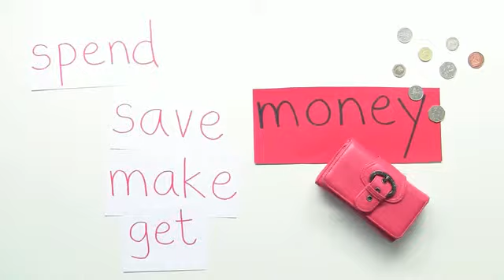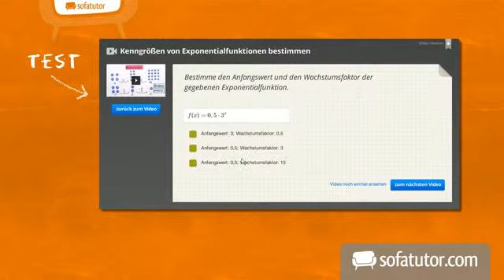Geld (money) - und was ihr dazu wissen solltet | Englisch | Wortschatz und Konversation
Falls du dich schon immer mal mit anderen über das Thema Geld unterhalten wolltest, dir bis jetzt aber die passenden Vokabeln gefehlt haben, nimm dir ein paar MInuten Zeit und schau dir unser folgendes Video an. Du wirst von uns erfahren, was du mit Geld bzw. money so alles machen kannst - "to spend money", "to make money" oder auch "to save money". Außerdem muss man das ganze Geld ja auch irgendwo aufbewahren - z.B. bei einer "bank", in einem "wallet" oder in einer "purse". Wenn dir diese Begriffe bis jetzt nicht viel sagen, ist das alles kein Problem - wir sprechen sie ganz ausführlich mit euch durch und übersetzen sie natürlich auch. Zudem wirst du mehr über die unterschiedlichen Währungen "dollar", "pound" und "euro" erfahren. Sollte dich also in Zukunft jemand auf das Thema Geld ansprechen, bist du also bestens vorbereitet.

Dieses Englisch-Video zum Thema Travelling gehört zum Themengebiet "Wortschatz und Konversation".